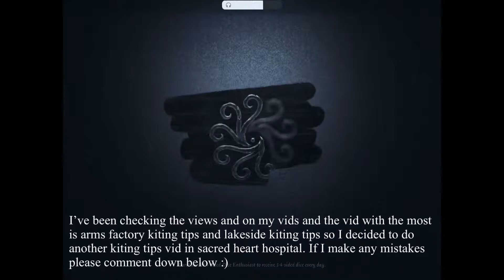Identity V | Sacred heart hospital kiting tips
Hai guys thank you for staying with me through my messed up uploading schedule XD